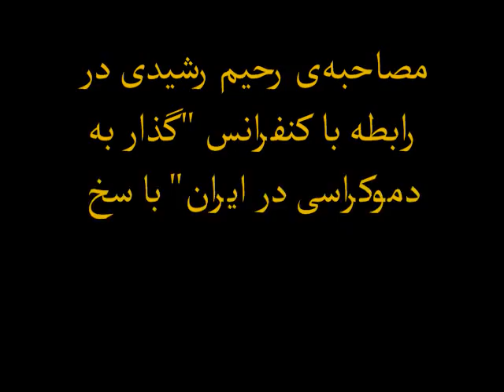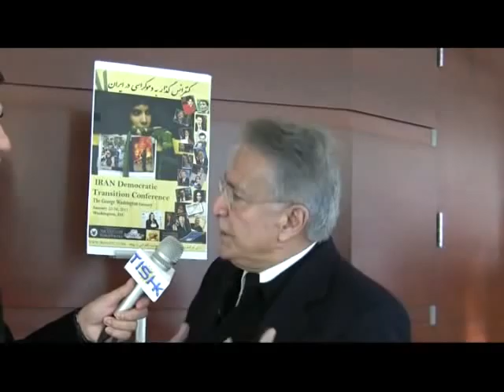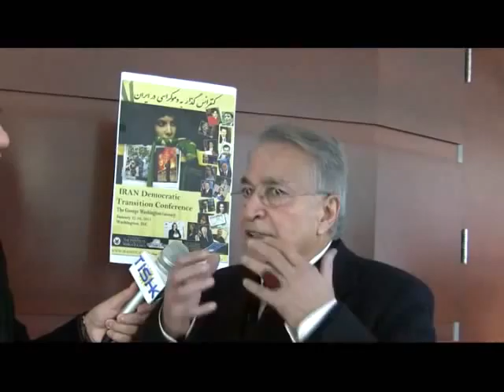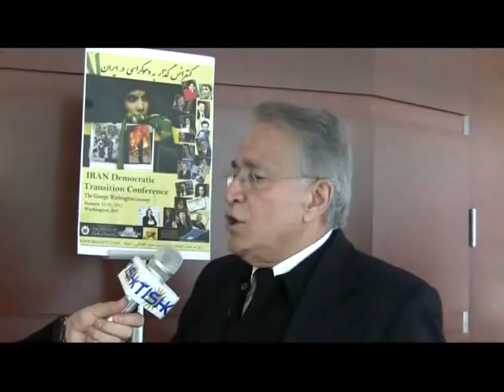دانشگاه‌ جورج واشنگتن و کنفرانس گذار به‌ دمکراسی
دانشگاه‌ جورج واشنگتن و کنفرانس گذار به‌ دمکراسی در ایران